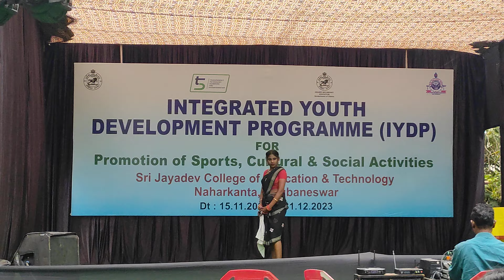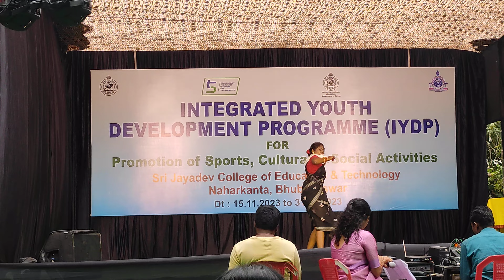college function dance